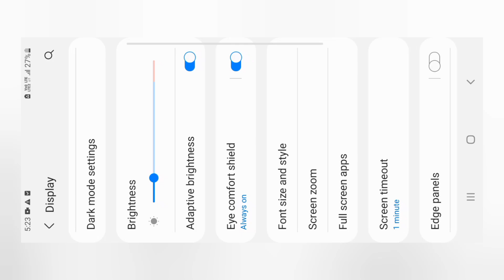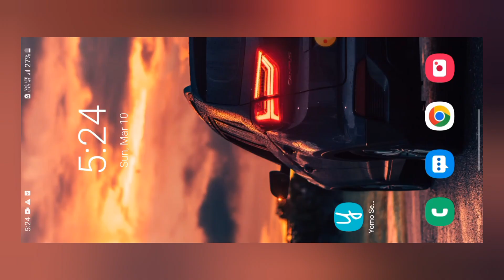Side Back Setting | Side Se Back Kaise Kare | Mobile Me Side Se Back Kaise Kare